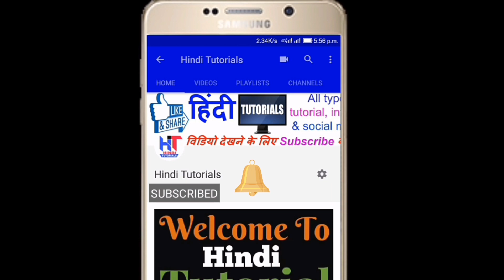200K SUBSCRIBER'S special ! - The YouTube journey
Hello friends...

Pls mughe aage bhi aise he support karte rahna ...for any questions...8433577495 my Whatsapp number. thank you